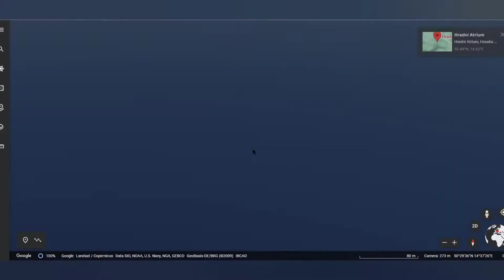I found Devil on google map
In this video I show you devil on google map. I found it on google earth. Do watch.